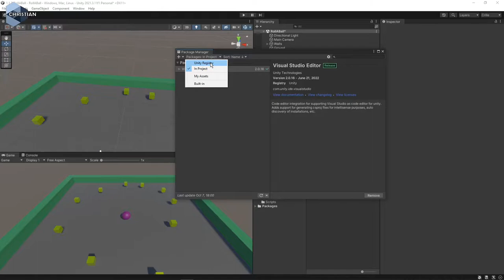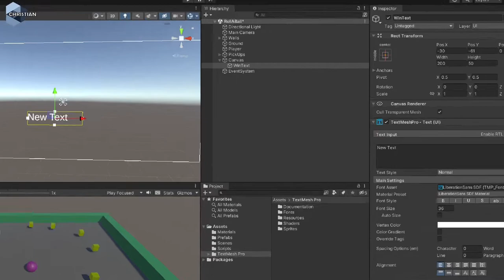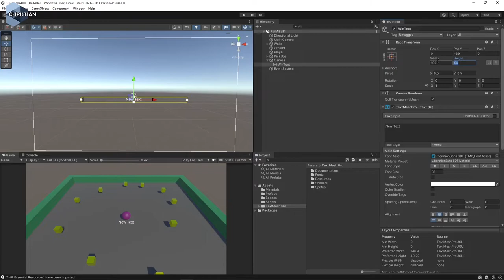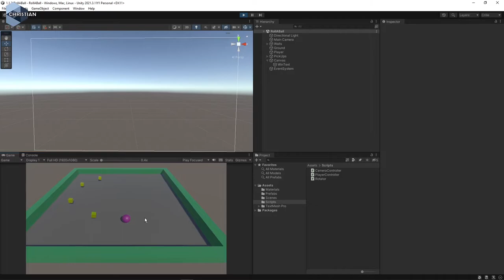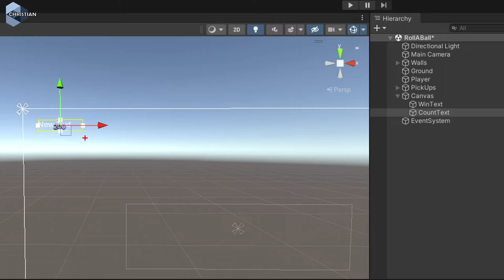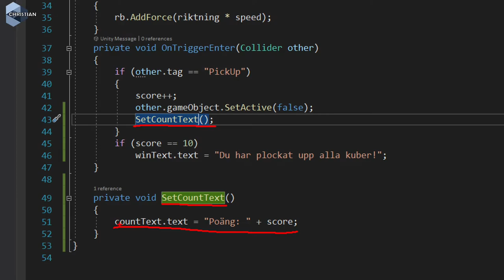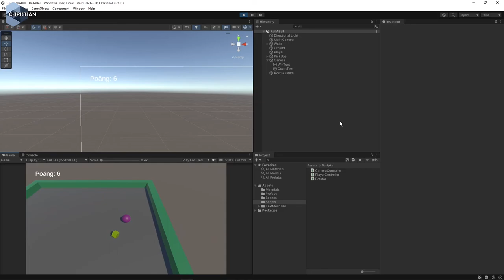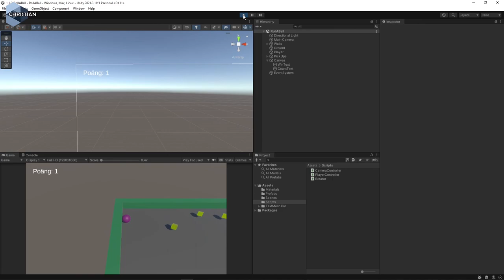SUV 2022 1.2.7 Skriv ut poäng med TextMesh Pro